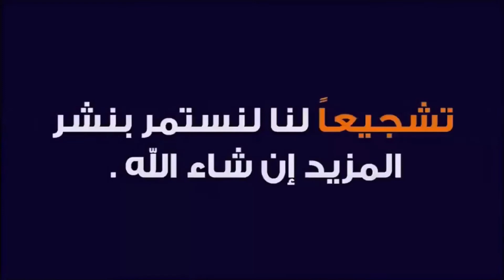رؤيه تفسير السلالم (الدرج) فى المنام | وعلى ما يدل للفتاه العذباء والمتزوجه والطالب عند رؤيتها🪜🪄⚡️